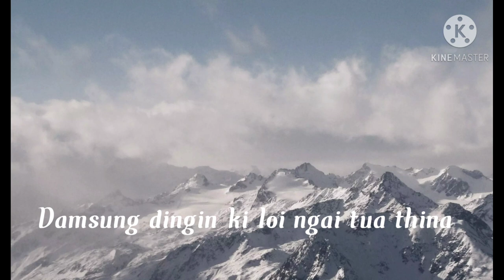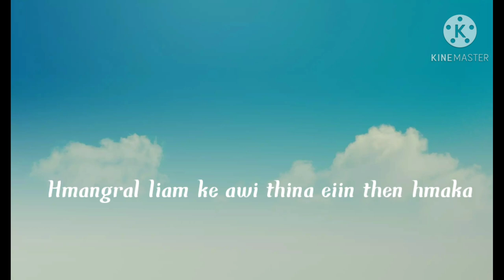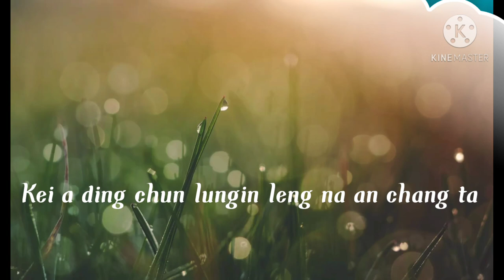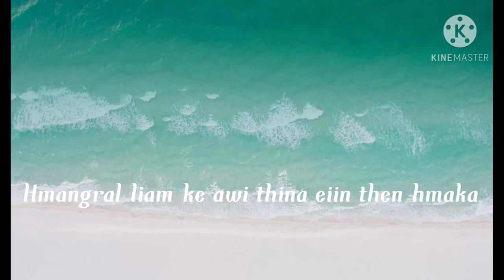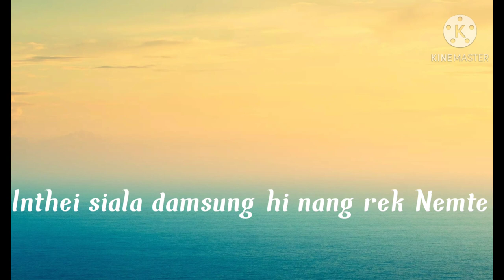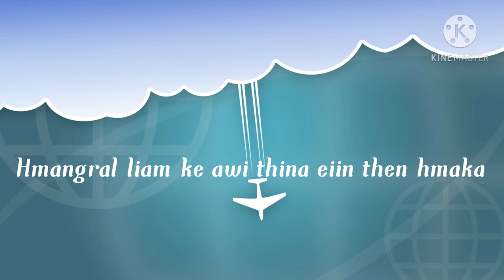//Beiseiding boi liam tak chang homin la//Darlong love song//Malsawmkima Darlong//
Darlong love song (Beiseiding boi liamtak Chang homin la)
singer -malsawmkima Darlong
words-Lalrinpuia Darlong
tune-Nundikpuia Darlong
 Ma hla hi A phua pu I hni a upload a achang.